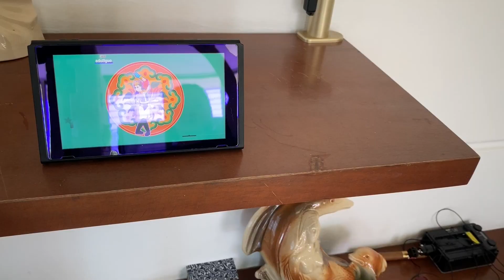努力减肥中！雪茄节后我新入了哪些雪茄？